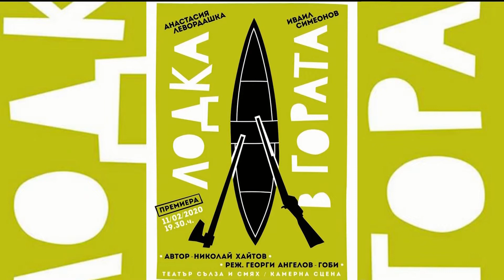Светските новини по Канал 3 на 17.02.2020 г.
Светски новини от България и света.